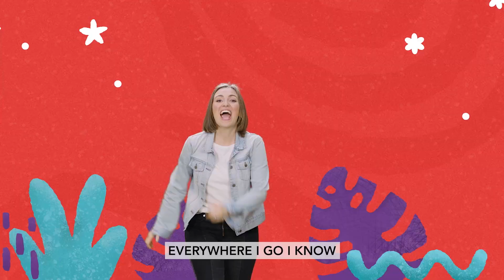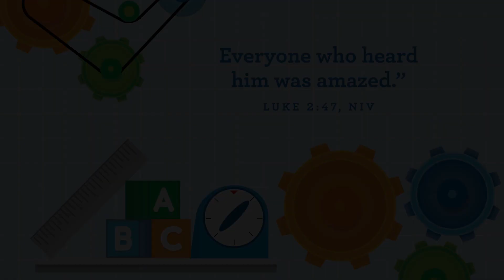Jesus Changes Water into Wine - W2 Jan, 2023